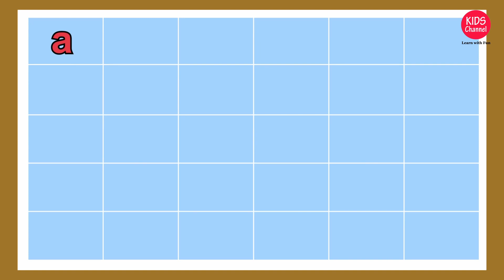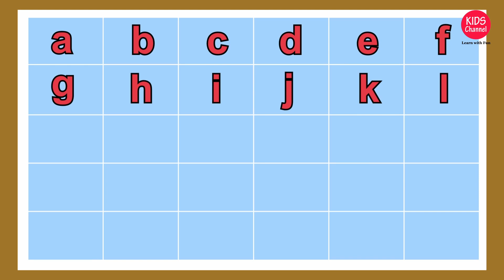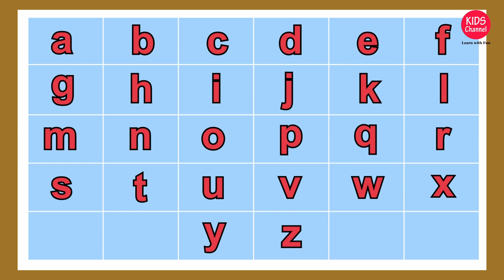Lower case letters | ABC Lower Case letters | Alphabets in Small letter 5